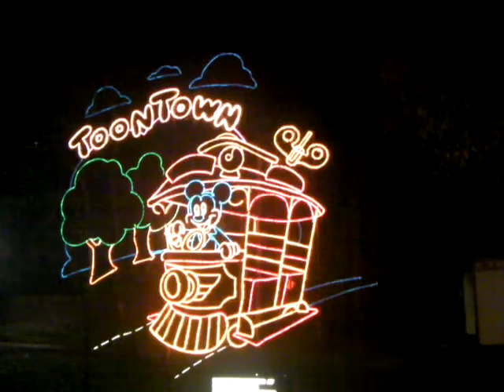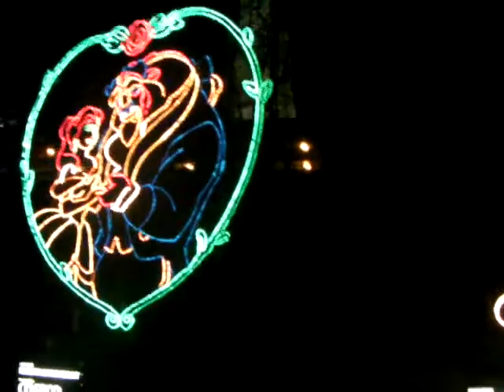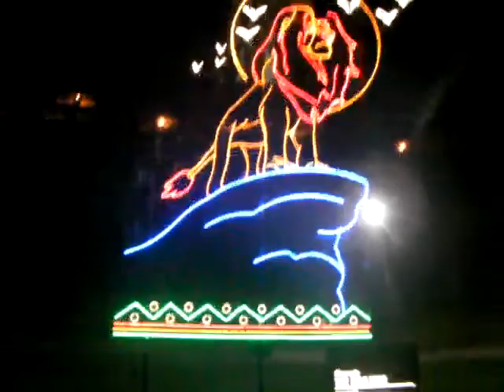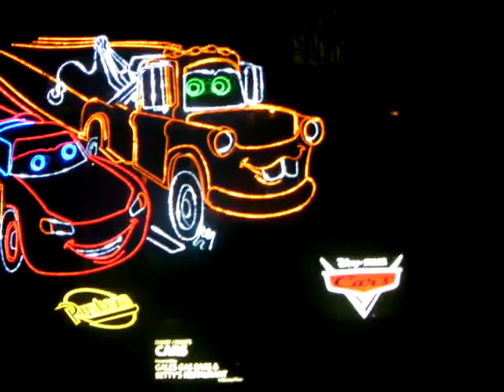Festival of Lights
While at the casino in Niagara Falls,I took a break from playing the slot machines to check out the city's annual Festival of Lights displays nearby.